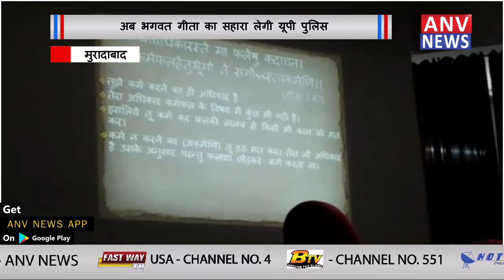अब भागवद् गीता का सहारा लेगी यूपी पुलिस ! ANV NEWS NATIONAL